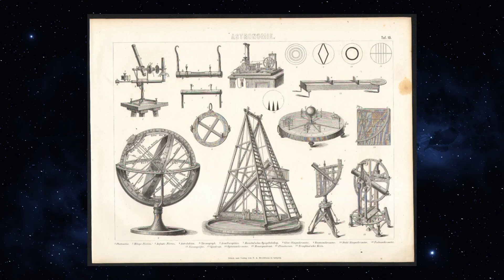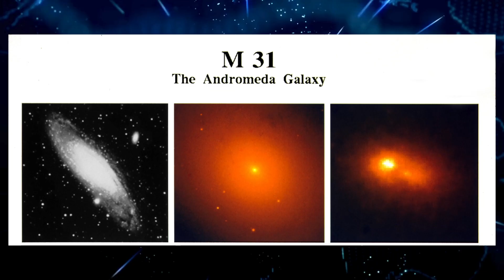James Webb Telescope JUST REVEALED That Milky Way and Andromeda Galaxies Will COLLIDE!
In the vast celestial theater of the universe, where the James Webb Space Telescope stands as a vigilant sentinel, a disconcerting signal has just pierced the cosmic silence, emanating from the Andromeda Galaxy. This revelation, so perplexing and unexpected, has left the scientific community in a state of bewilderment, as the telescope's keen eye captures enigmatic phenomena that challenge the very foundations of our cosmic comprehension. Once considered a symbol of our cosmic non-centrality, Andromeda's recent communication defies expectations and plunges us into a cosmic enigma that demands meticulous investigation.

As the scientific community grapples with the implications of this startling signal, the Andromeda Galaxy, a neighbor in the vast cosmic neighborhood, unfolds as a cosmic tapestry woven with mysteries that beckon exploration. The prevailing narrative of our place in the cosmos undergoes a transformative shift, inviting us to reconsider the intricate dance of galaxies and the interconnected threads that bind them in the vastness of space.